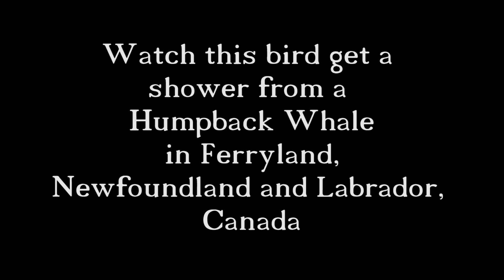NL Aerial - Humpback Whale and Bird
In July 2016 we caught this bird flying into the spray of a Humpback Whale. Video was taken with a DJI Phantom 3 Drone.